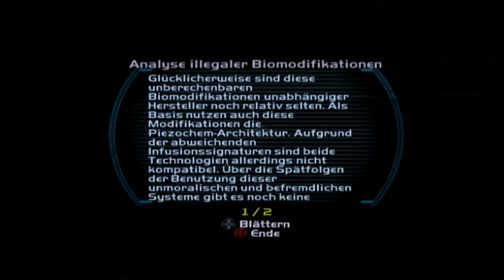Deus Ex - Invisible War / xbox classic #02: Tharsus Augmentierung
Der direkte Nachfolger zu Deus Ex von Ion Storm Austin erschien im Jahr 2004 für Xbox und PC. Invisible War spielt 20 Jahre nach den Ereignissen von Deus Ex. Der Spieler steuert darin Alex D., einen weiteren Denton-Klon. Für die Handlung des Spiels wurden alle Lösungsmöglichkeiten des Vorgängers miteinander kombiniert. Darin befindet sich die Welt im Wiederaufbau nach dem sogenannten Großen Zusammenbruch, mehrere religiöse Organisationen und Geheimbünde ringen um die Vorherrschaft. Alex D. wächst in der Tarsus-Akademie in Chicago auf, die zu Beginn des Spiels einem terroristischen Anschlag zum Opfer fällt. Alex wird in die Tarsus-Akademie nach Seattle evakuiert, von wo aus er die Hintergründe der Anschläge aufzudecken versucht.